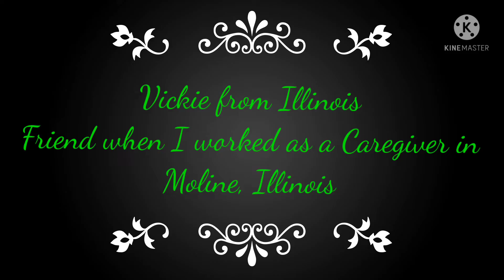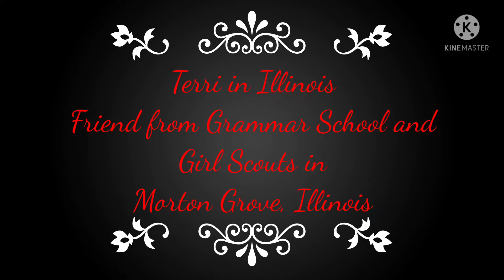2021 Holiday Decoration Photos from my Viewers!!!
Viewers sent amazing pictures of their holiday decorations!